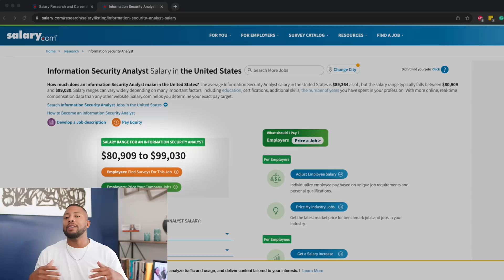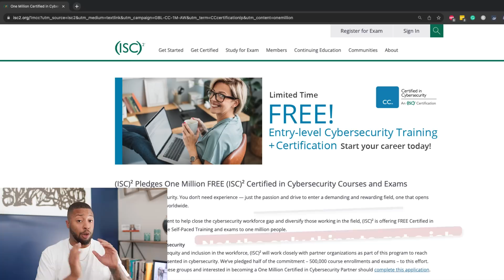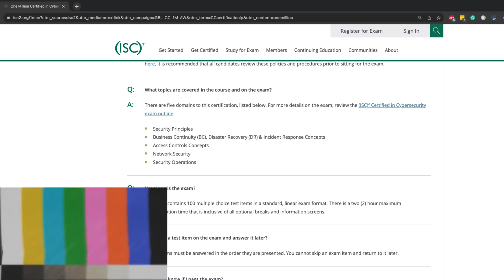Free Cybersecurity Training and Certification: How To Become a Security Analyst In 2023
Looking to transition into tech? Well watch this video and learn how to access free training to become a Security Analyst!

Here are the resources mentioned in the video!

1. Baxter Clewis Training Academy
2. ISC2 Free Cybersecurity Training

[Mentoring + Training] Are you ready to upgrade your job into a six-figure tech in Cybersecurity career in the next 90 days?

Click the link to apply before the opportunity is gone!

My Book Published by Forbes: Through the Firewall: The Alchemy of Turning Crisis into Opportunity

In "Through the Firewall," I share my story of overcoming adversity and defying steep odds to find success. Whether you're facing personal or professional obstacles, this book offers practical advice and real-life examples of how to navigate difficult times and emerge stronger than ever.

Community: Looking for a place to get career tips and strategies to help you create a profitable cybersecurity career? The I.T. Authority Community is a safe haven for I.T. Guys to transform themselves into business technology professionals to establish career growth and impact!